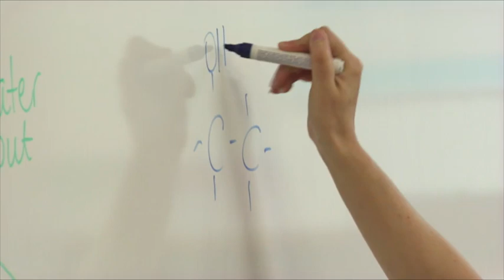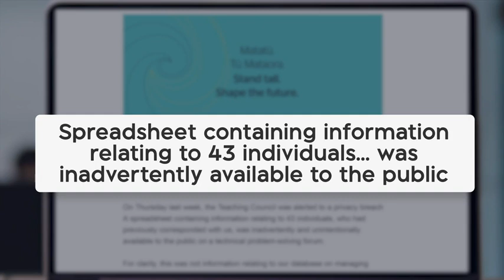NZ Teaching Council under fire over privacy breach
Their CEO claims the breach only affects 43 people, but 1News can reveal that number is a long way from the truth.